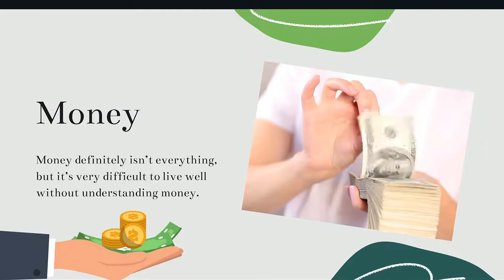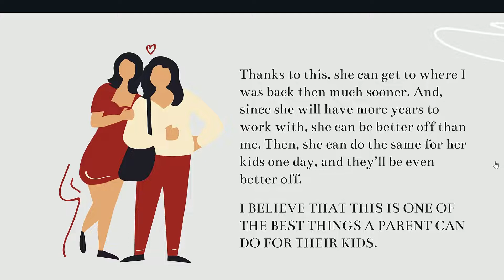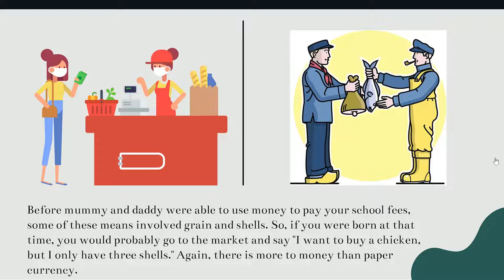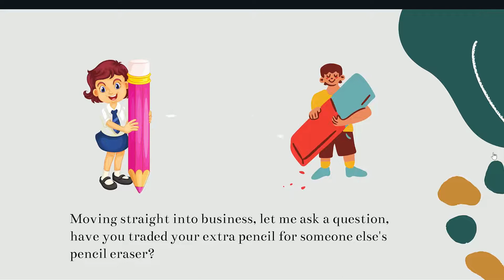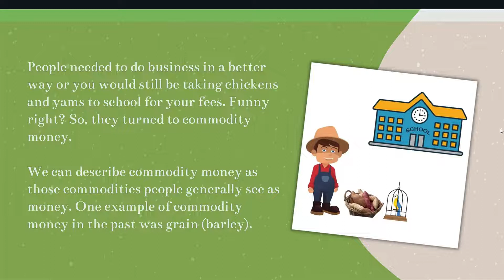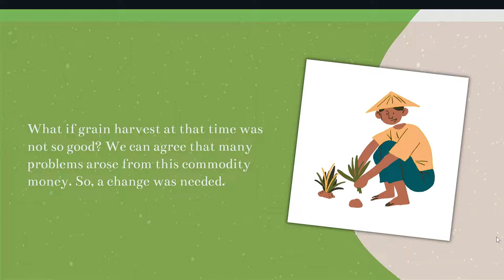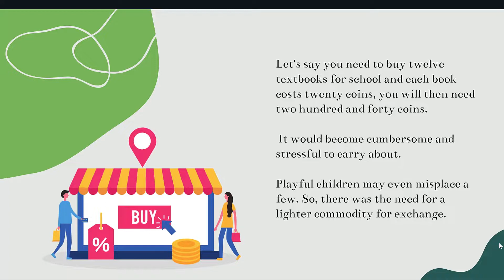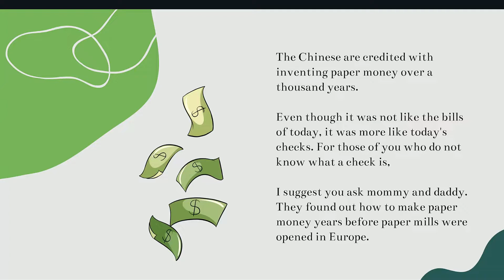MONEY AND CHILDREN - What children should know about money? (Financial Advice)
Money definitely isn’t everything, but it’s very difficult to live well without understanding money.

I believe that this information is really important. It’s something that everyone should know. Sadly, it is not something that you are taught in school.

So I decided to make this video series to share the basics of money with you.

Video contents:
00:00 - Intro
02:12 - History of money
03:13 - Bartering
05:39 - Introduction of real money
07:40 - Introduction of paper money
08:25 - Conclusion